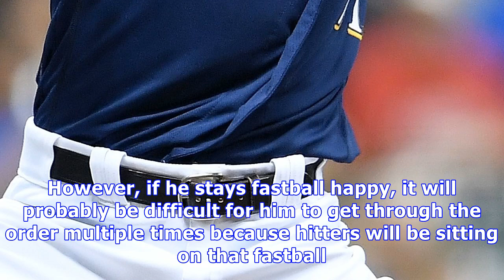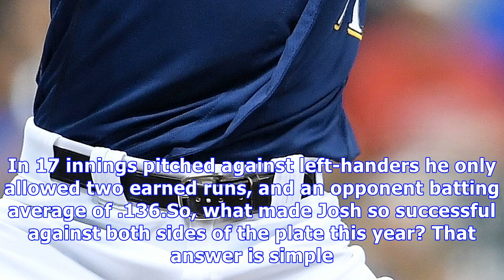Milwaukee brewers: what is josh hader’s future?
Top prospect Josh Hader dominated out of the Milwaukee Brewers bullpen last year. What does the future hold for the hard throwing lefty. All the way back in 2015, four players were sent back to the Milwaukee Brewers in exchange for Carlos Gomez and Mike Fiers. Josh Hader was seen as the third best player in that deal. That’s no knock on Hader either. We’ve seen one piece, Domingo Santana, light up MLB pitching. Brewer fans also got a glimpse of what Brett Phillips has to offer at the end of last...